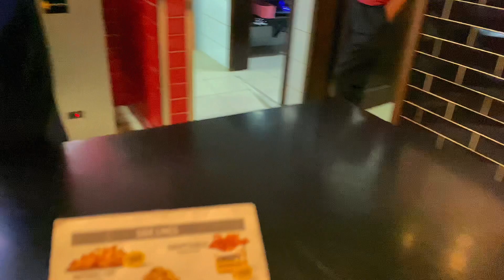Gujaranwala Da Pawa Akhtar Lawa | Gujaranwala Visiting Volg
Visiting to gujranwala mall and foods points, full entertainment

About Nouman Riaz Official: Youthober